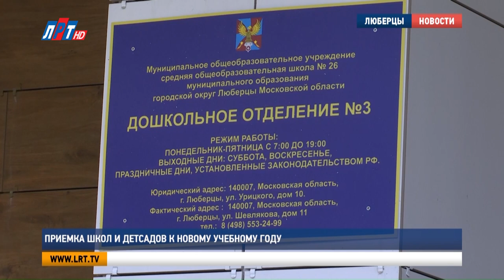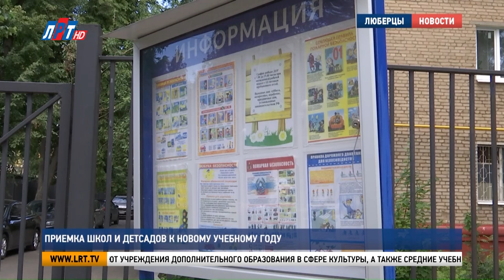Приемка школ и детсадов к новому учебному году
Учреждения образования городского округа Люберцы проверяют перед стартом нового учебного года. Контроль за тем, чтобы дети пришли в чистые, благоустроенные и безопасные школы и детские сады осуществляет специальная межведомственная комиссия. Наша съемочная группа присоединилась к ней во время очередного обследования.

Дошкольное отделение №3 26-ой школы – сегодня объект внимания межведомственной комиссии. Его посетили представители нескольких надзорных органов – сотрудники ГАИ, МЧС, полиции, Росгвардии,  Роспотребнадзора и администрации. Оценка готовности учреждения образования началась с улицы. Затем группа инспекторов проверила все помещения детского сада.

Татьяна Липатова, инспектор по пропаганде БДД отдела Госавтоинспекции МУ МВД России «Люберецкое»:
«По линии Госавтоинспекции замечаний выявлено не было. Уголки безопасности дорожного движения имеются, минутки безопасности с детьми будут проводиться в установленном порядке».
Каждый участник комиссии обследовал детский сад по своей части. В конце встречи – подведение итогов. О результатах проверки докладывают главе городского округа Люберцы Владимиру Волкову.

«В мае проводили плановую проверку, все работает в штатном режиме. Готовы принимать к 1 сентября, учить, готовить к школе. Если замечаний нет, тогда все оформляем, как положено. Паспорт, акт готовности, все, как полагается».

Приемка учреждений образования стартовала в городском округе 15 июля. Объем работы предстоит большой. Членам межведомственной комиссии необходимо обследовать 181 здание. На сегодняшний день план выполнен более чем на 70%.

Виктория Бунтина, заместитель главы г.о. Люберцы:
«Где-то высказаны были замечания и сейчас эти замечания устраняются, сроки у нас, на самом деле, остаются совсем сжатые. До 15 августа мы должны объехать всей вот этой большой комиссией каждое учреждение, каждое здание обойти, проверить, начиная от подвального помещения, заканчивая чердачным, если таковые имеются в здании».

За один день межведомственная комиссия проверяет 8 зданий. Кроме школ и детских садов они инспектируют учреждения дополнительного образования в сфере культуры, а также средние учебные заведения.

Луиза Егиазарян. Денис Заугольников. на наш канал в Rutube